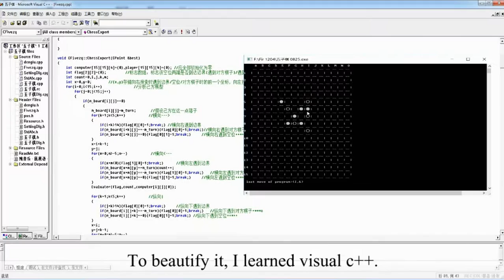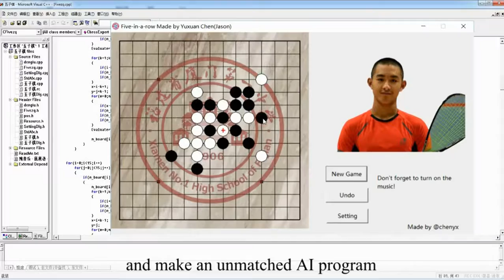The development of an AI five-in-a-row program made by Yuxuan Chen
Motivated by the passion on programming, I made this video to show the development of my AI Five-in-Row program in a fun way. My mother also gave me some suggestions about the video. The softwares used includes VideoStudio, Photoshop and Bandicam. A few of the pictures were first downloaded from the Internet and then cut and processed by me.

 Hope you could enjoy it!!!